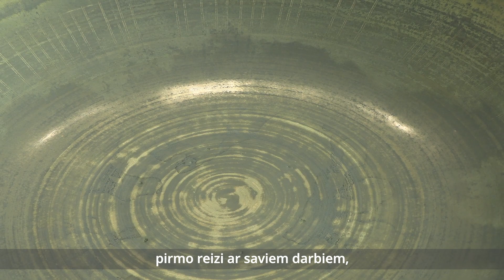LIELO DZĪVNIEKU GAIDOT. Dainis Pundurs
Izstāde ietver divas autora jaunāko darbu sērijas, kuras saistītas ar trauka un objekta ideju. Izzinot keramikas materiālu un tā veidošanas procesu kā pašizpausmes fenomenu, autora izpildījumā trauks, tā tilpums un tektoniskais veidols kļūst par konteksta un satura konteineru. Autora izaicinājums – veidot trauku un piepildīt to ar saturu keramikai raksturīgā estētiskas sinerģijas vizuālajā valodā.

Tituldarbs "Lielo dzīvnieku gaidot" ir darbu sērija, kur autors uzlūko trauku tā maksimālajā izpausmē, kā abstraktu ideju par trīsdimensionālu objektu ar iekšējo tilpumu, tiecoties ekspozīcijas telpā radīt vizuālu rituāla noskaņu, sasniedzot ekspresijas intensitāti, kas robežojas ar fiziski sajūtamu klātbūtni. Lielais dzīvnieks un gaidīšanas sajūta ir mistiskā ekspozīcijas telpiskumu caurvijošā tēma, kas ir saistīta ar personisku pieredzi pagātnē, kā arī personiskajiem mītiem, kuri netiek pilnībā atklāti.

Dainis Pundurs ir Rēzeknes Lietišķās mākslas vidusskolas Keramikas nodaļas absolvents (1986), šobrīd Latvijas Mākslas akadēmijas asociētais profesors, Vizuāli plastiskās mākslas nodaļas vadītājs. Mākslinieks strādā ar porcelānu, mālu, akmens masu, šamotu, darina traukus, interjera objektus un to grupas. Jau kopš 1992. gada piedalījies starptautiskos keramikas un porcelāna simpozijos Dzintaros, Kauņā, Ķīlē, Lielbritānijā, Helsinkos, Dienvidkorejā u.c., kā arī. Latvijas mākslu pārstāvējis mākslas biennālē "ArtGENDA" Kopenhāgenā, izstādē "Art Letton" Strasbūrā, izstādēs ANO mītnē Briselē, "European Ceramic Context 2006" Dānijā, "Utopijas uz ikdienības sliekšņa", Baltijas keramikas izstādē Mineapolisā ASV u.c. Sarīkojis ap 15 personālizstāžu Latvijā un ārvalstīs.

Ieguvis Dekoratīvās mākslas un dizaina muzeja galveno balvu par labāko radošo sniegumu, atzinības diplomu keramikas izstādē "Mungyeong Traditional Tea Bowl Festival" Dienvidkorejā, 1. vietu 12. starptautiskajās Olustveres māla virpošanas sacensībās Igaunijā, Dienas gada balvu 2012 kultūrā, Martinsona balvu 1. un 3. Latvijas starptautiskajā keramikas biennālē. Nominēts Purvīša balvai 2019. gadā par personālizstādi “Porcelāns un apzinātie sapņi” galerijā Daugava.